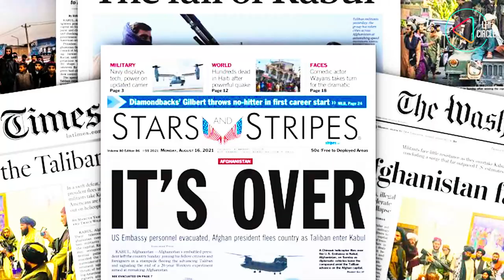William Dalrymple on the Crisis in Afghanistan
The US and NATO forces' disastrous two decades long war in Afghanistan ended with a humiliating exit, quite like the defeat the British faced in 1842. Catch Historian William Dalrymple, author of the most authoritative book on the First Anglo-Afghan War, Return of A King, on how and why history has repeated itself. Here is an excerpt.